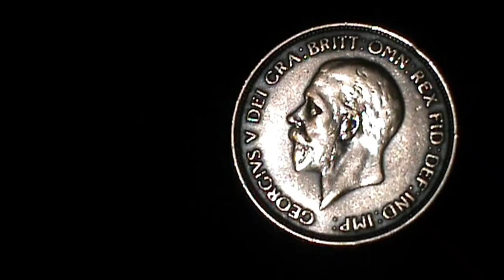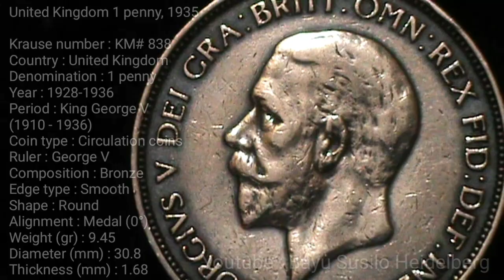United Kingdom 1 penny 1935 unitedkingdom penny #1935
United Kingdom 1 penny, 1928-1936

Krause number : KM# 838
Country : United Kingdom
Denomination : 1 penny
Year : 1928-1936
Period : King George V
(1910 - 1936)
Coin type : Circulation coins
Ruler : George V
Composition : Bronze
Edge type : Smooth
Shape : Round
Alignment : Medal (0°)
Weight (gr) : 9.45
Diameter (mm) : 30.8
Thickness (mm) : 1.68